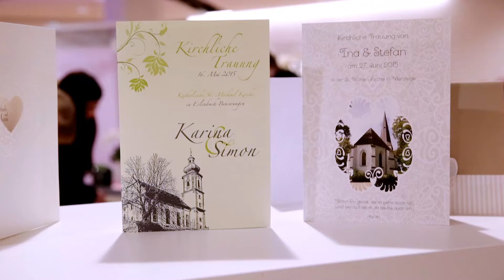Verliebt, verlobt, verheiratet - Hochzeitsmesse 2016 in Osnabrück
Impressionen von der Hochzeitsmesse in Osnabrück.